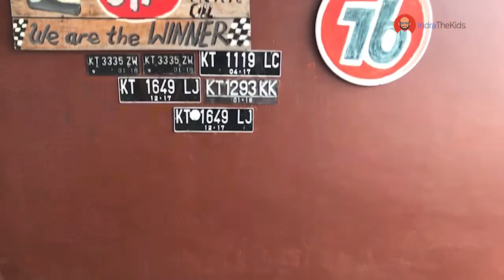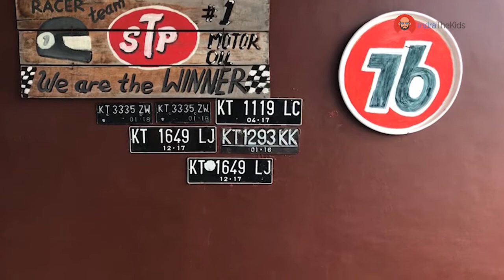Membuat Vintage Sign, DIY dari Barang Bekas , Murah dan Cepat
Membuat vintage sign dari barang bekas. Bekas tutup Drum besi. Menggunakan cat aklirik . Mudah dan murah, Dinding menjadi lebih menarik daripada polos saja.